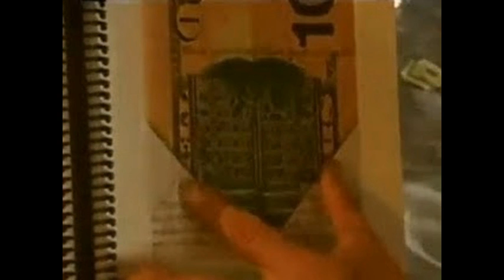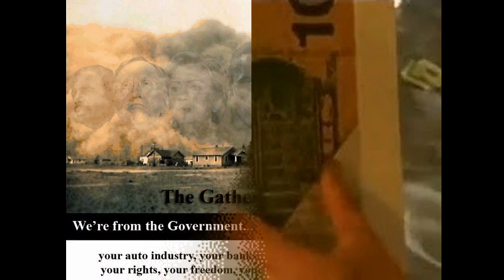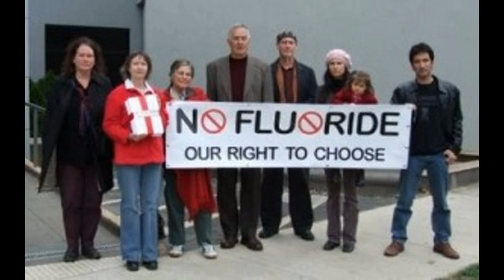Dr Deagle Show 2013/12/05 - TIM ALEXANDER / CHRIS HARRIS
HOUR THREE - TIM ALEXANDER - WORLD AND MILITARY NEWS ANALYSIS WITH A CHRISTIAN SOLUTIONS POINT OF VIEW ...

Hot Girl Knows Her Rights with Cops Tells Off Border Patrol Police Officers

HOUR THREE CHRIS HARRIS - UPDATED QUESTIONS ON FUKUSHIMA REMOVAL OF LOW FRUIT EASY FUEL RODS FORM SP4 POOL AND DANGERS OF MAJOR RELEASE, EVACUATION OF TOKYO, DANGERS TO UNBORN AND AMERICANS AND NORTHERN HEMISPHERE AND WORLD IN THE FUTURE ...